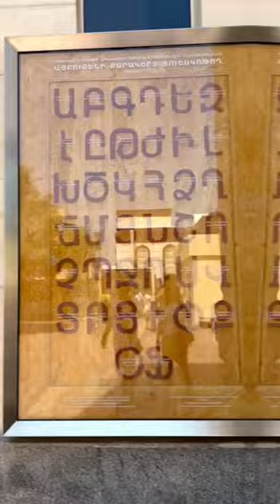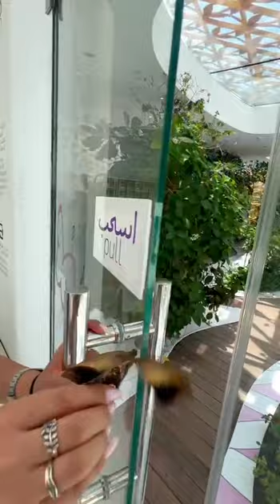ԽՄԲՈՎ ՀԱՅՏՆՎԵՑԻՆՔ ԹԻԹԵՌՆԵՐԻ ԿՂԶՈՒՄ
Դուբայ-Աբու Դաբի-Շարժա խմբային տուրով  հայտնվեցինք Շարժայի Թիթեռների կղզում

‼️ Դուբայ-Աբու Դաբի-Շարժա խմբային հաջորդ տուրը կկայանա Հոկտեմբերի 18-ից 25-ը

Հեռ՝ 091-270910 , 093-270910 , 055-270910